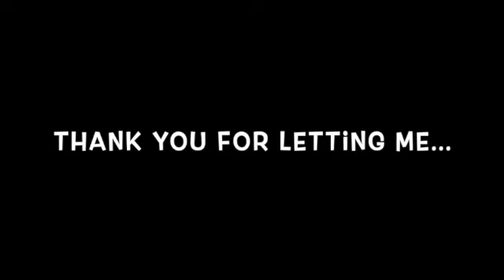YOU'RE NEVER TOO OLD TO MAKE ART and aging as an artist can be FUN! - REALLY!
Okay, granted, the process of aging in general hasn't been all fun and games. But the freedom being "older" gives me to create now makes this the very best part of a long life I've spent painting and creating.

I hope I can plant a seed with this video (and this painting you will see "happen" moment by moment in it) for you to take and grow with as an "older" artist, regardless of where you are starting.

Thanks so much for your subscriptions, and watches and likes. They mean a great deal to me and I deeply appreciate your encouragement..